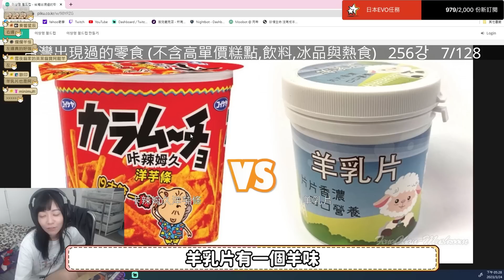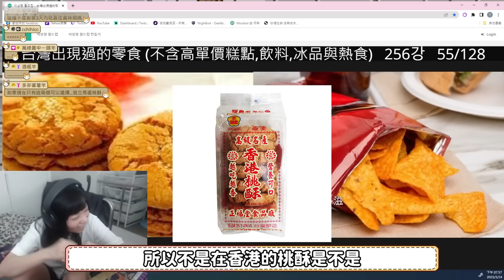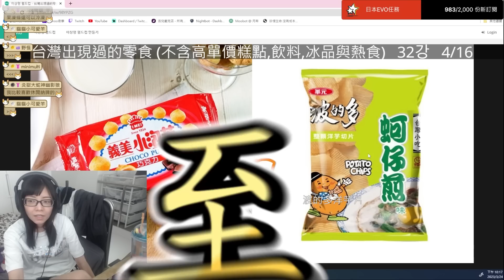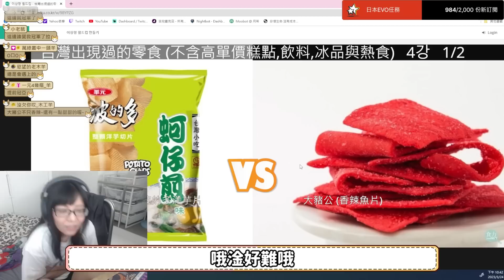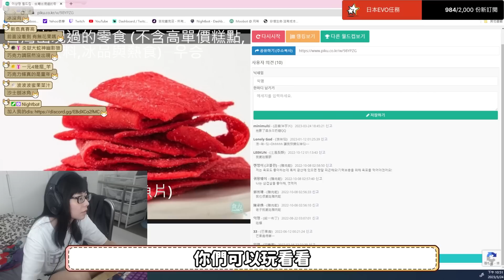《 月希Tsuki 》廢話精華-義美小泡芙對上蚵仔煎! 這什麼史詩大對決!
柴柴代班發片PART3
我沒辦法接受這結果!
要求重賽!